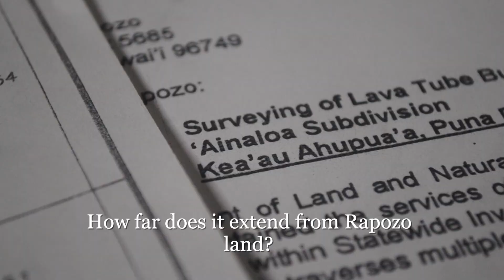Hawaiian Burial cave survey in Hawaiʻi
Keoni Kealoha Alvarez

As a young adult and as my burial cave’s keeper, I appeared on several talk shows to discuss the growing problem of desecration of our Hawaiian burials. I remember once, on our local community programming, I was on a panel with Mahina Gronquist, a Hawaiian Studies major, and Doug Sensenig, Land Conservationist.

Mahina mentioned, “You [the host] talk about Keoni and these burials; it’s not about bringing it to anybody's attention. It is already at our attention as Hawaiian people, what he has learned is instilled in him and that is respect for their place.”

The host, Wendell Ka’ehu’ae’a, asked me a question: “Those people that own the property, did they ever go down into the burial cave?” I answered, “No, for us as Hawaiians, I believe it should be our responsibility to make sure that this burial site is being protected, preserved, so you can keep it as natural as possible. I'm just trying to protect it the best way I can.”

I've always made it a priority to mālama (take care of) the burial cave property by removing  invasive plants on the property. During the day I cleared the forest, I came across orange flags around tree trunks and on limbs. When I saw these flaggings, they brought back a lot of emotion, a lot of feeling of how I felt at that time of surveyors measuring the property and also even going into the burial cave. For me, this is a sacred place. I had a lot of mixed emotions about letting people even in there, especially foreigners who care nothing about our culture, who know nothing about our culture, who's not even connected to it. That was the hard part. For me, it was fifteen years ago, when the surveying occurred on the burial cave property.

I remember a conference call I had with the Office of Hawaiian Affairs Burial Council, about the invasive cave survey that took place two hundred to three hundred feet in: I told them that the cave was about maybe twenty feet high, maybe about twenty five feet wide to thirty feet wide. “This kind of cave,” I said, “with our iwi in it, it is for future generations, because the government and foreigners are taking everything. They’re not only taking the land, they're taking our burials too.” The burial council replied, “We recommend that staff and admin continue to assist you, which could be on multiple different levels-- financially, it could be letter-writing, support, testimony, all kinds of different things.” I asked the board if their recommendation would include sealing the burial cave to prevent people from going in and desecrating it or to just purchase the entire property. “Yes,” they replied, “we can work on helping in all those things and more.”

At that moment, I was proud to be a Hawaiian. My people heard my cry for help to prevent the developer from developing on the burial cave site. The traditions of Hawaiian burials have been practiced for over two thousand years. When I enter our forests, I accept this tradition as a gift from my kūpuna. Everything in our forest has a life and has a purpose. The burial cave that I have been protecting ever since I was eight years old has chosen me to be their voice. I am the guardian. And I am it's protector.